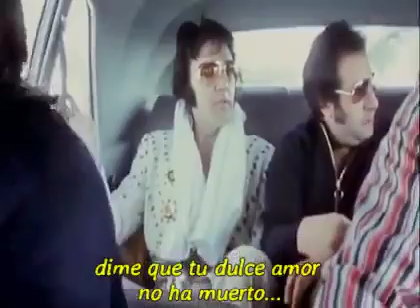Pet Shop Boys - Always On My Mind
Always on My Mind (en español: 'Siempre en mi mente') es una canción compuesta por los artistas estadounidenses Johnny Christopher, Mark James y Wayne Carson. Fue interpretada, grabada y publicada por varios artistas.
Estos eran tributos, los que se hacían en los 70' , 80' y 90' cuando se trataba de hacer algo mejor a lo que hicieron o como en este caso, de la misma calidad de como lo había grabado el ÚNICO REY DEL MUNDO!!!
Saludo por los PET SHOP BOYS y por el MAS GRANDE! EL REY! que como puse al final, todos tenemos que hacer como EL, no olvidarse de sus ORÍGENES, de su FAMILIA, de su MADRE y de su gran AMOR!!